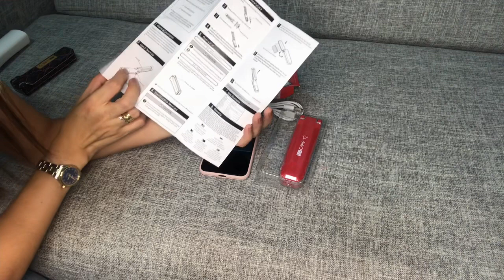PRODUCT DEMO | E-DIARY # 3: UV CARE’S POCKET STERILIZER AND DELUXE GERM TERMINATOR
In this video, I will demonstrate how to properly use the UV Care Pocket Sterilizer and Deluxe Germ Terminator.

I have been a user of UV Care products since 2018 and I am amazed of how these work to sterilize and kill 99.9% of various bacteria and viruses.

Please watch this and share!